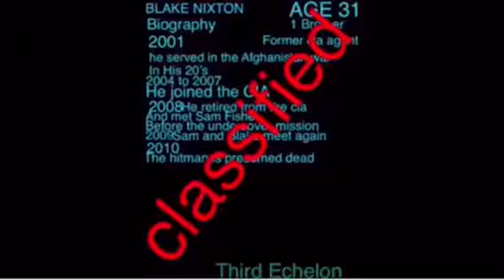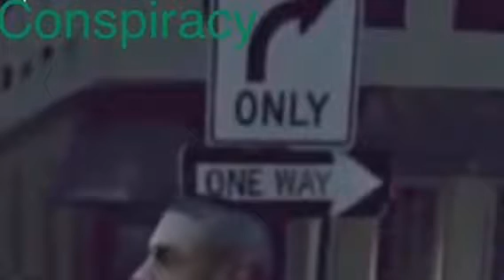Splinter cell conspiracy 2.o teaser trailer